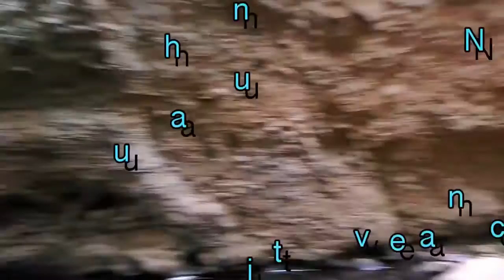Ajuchitlan Ocuilan Estado de México. Puente de Flores